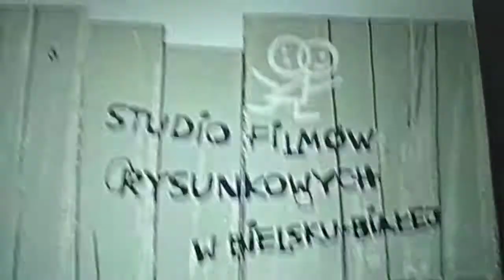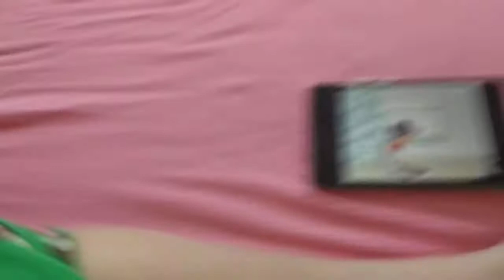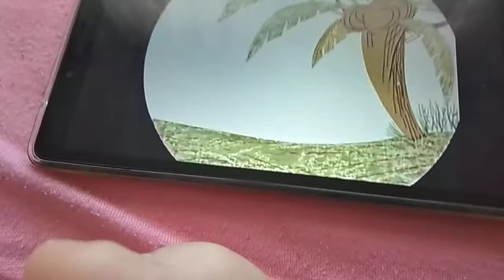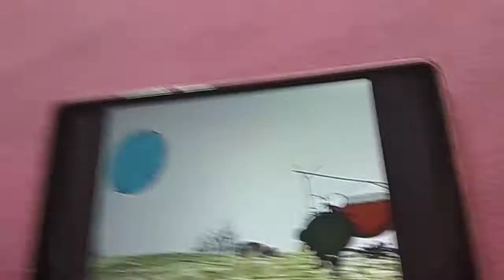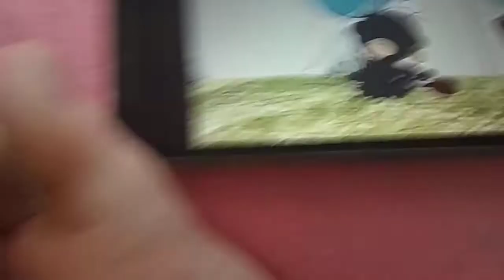BOLEK A LOLEK 5 NATÁČENO 24. 10. 2021